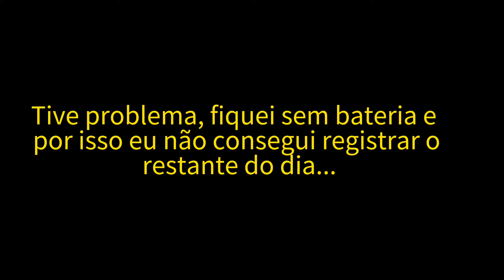Carmem del Paraná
Uma viagem de bike por todos os países da America do Sul. (ep 011)